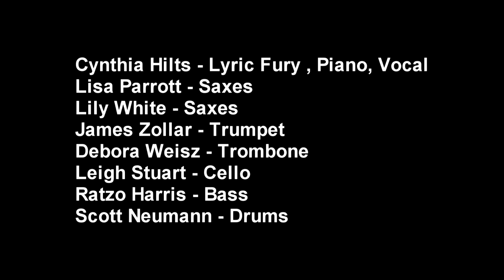Cynthia06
Cynthia Hilts - Lyric Fury , Piano, Vocal
Lisa Parrott - Saxes
Lily White - Saxes
James Zollar - Trumpet
Debora Weisz - Trombone
Leigh Stuart - Cello
Ratzo Harris - Bass
Scott Neumann - Drums